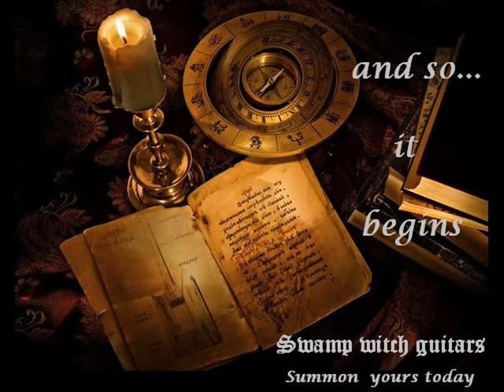Swamp witch guitars VOODOO WITCH DOCTOR THEME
Embedded Shell eye  , jute pickup cover ,  skeleton hand slide holder ,  x bones soundhole cover . X side markers ,  distressed swamp witch  mojo  ;-)

coulda been yours

swamp witch guitars .